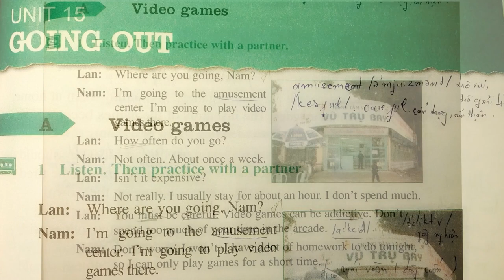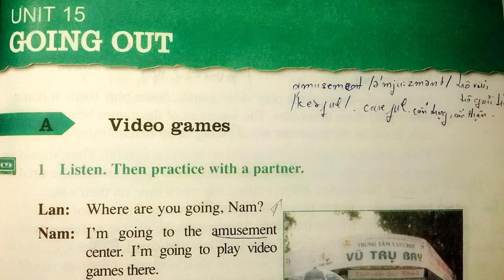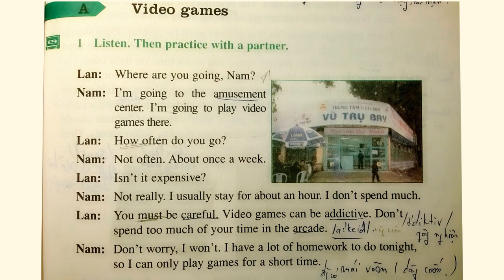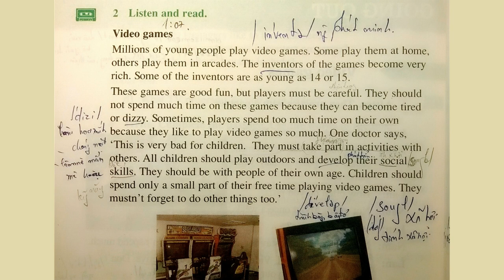Bài Nghe Tiếng Anh Lớp 7 Unit 15 Phần A